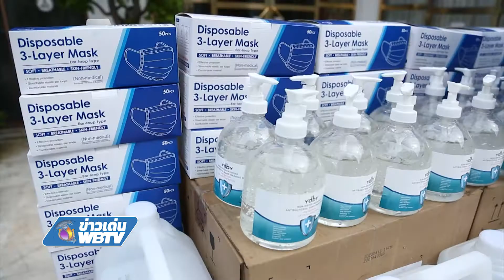ข่าวเด่น WBTV วัดยานนาวามอบเวชภัณฑ์เครื่องอุปโภคบริโภคแก่ผู้ประสบความลำบาก